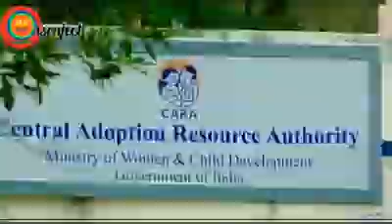October 28, 2021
Golap great channel